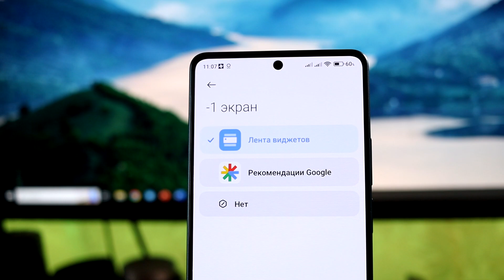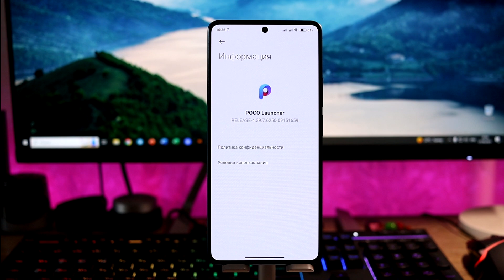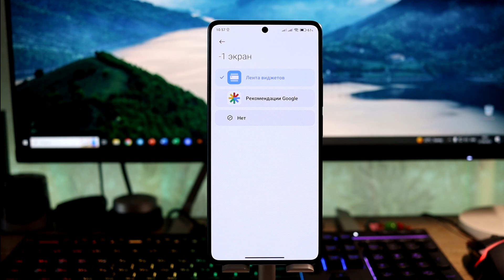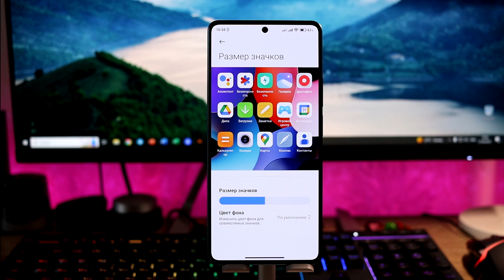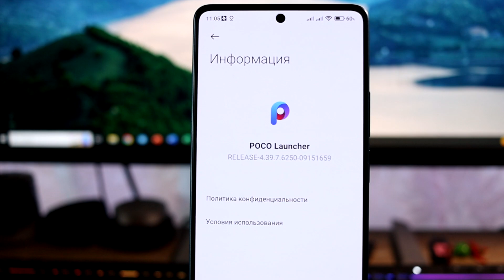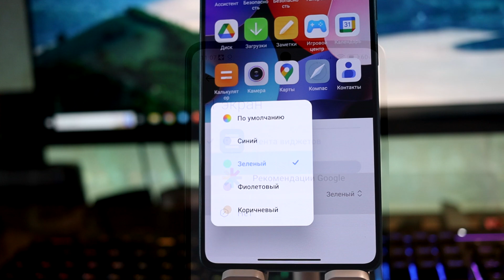🚀 ВСПОМНИЛИ про POCO - Улучшение Работы на MIUI 13/MIUI 14!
🔥 Разработчики вспомнили про POCO - новая версия приложения для улучшения работы на MIUI 13/MIUI 14!